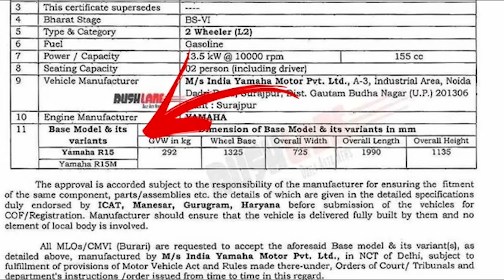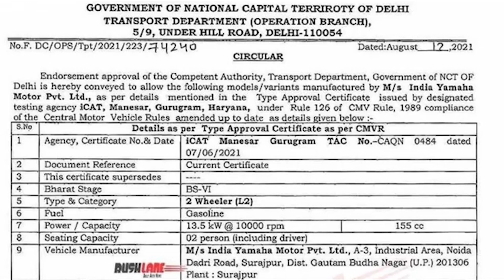Should you buy R15 V3 in 2021 or Wait for R15 M or R2 | All Details About R15 M | Less Power??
In this video, I will be comparing Yamaha R15 v3 with R15-M.